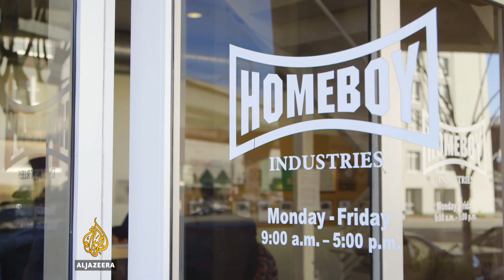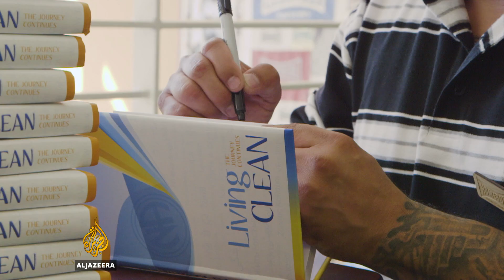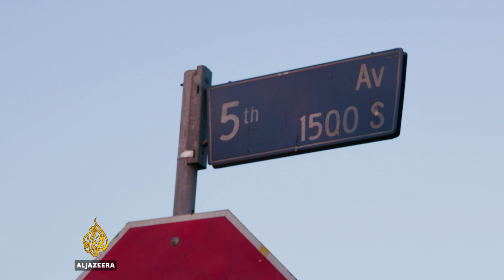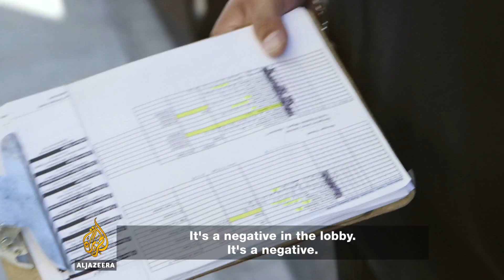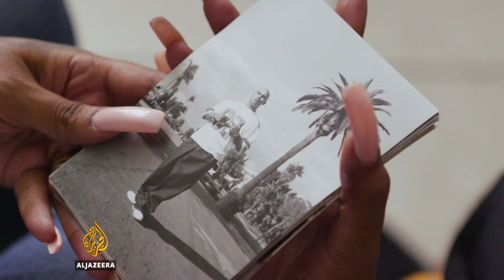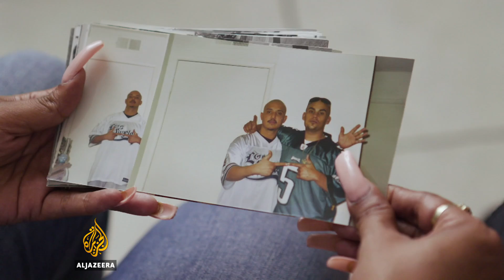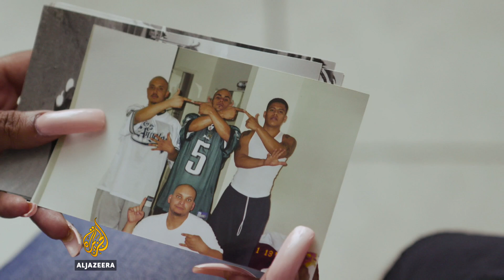🇺🇸Mind Over Battle l Witness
Since the age of 12, Javier Chavez’s life in Los Angeles has been filled with gangs, guns and drugs. But after years of close encounters with death and serving time in prison, he decided to change his life around.

Today Javier helps others cope with the challenges of life outside gangs and prison. He’s a counselor at Homeboy Industries, an organisation that helps over 10,000 former gang members from across Los Angeles each year.

But even as he counsels former gang members, Javier is constantly wrestling with his own demons - his dark past which won’t let him go.